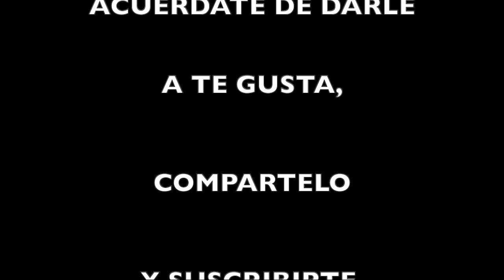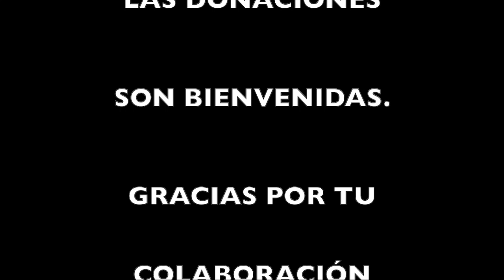Flash de Sabiduría 17/1/21 DR. BRUCE LIPTON. 2da. RECOMENDACIÓN PARA CAMBIAR LA PROGRAMACIÓN.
Este Flash con el  Dr. Bruce Lipton da la segunda  herramienta para para la programación y/o re-programarla .

La clave es PRACTICAR, PRACTICAR, PRACTICAR.

El cielo se encuentra en la tierra no esperes hasta morir para estar en él.
Todo depende de cuál verdad quieres hacer tuya.

Libros del dr. Bruce Lipton
La biología de la creencia: La liberación del poder de la conciencia, la materia y los milagros
El Efecto Luna de Miel
La biología de la transformación Tapa blanda – Dr. Bruce Lipton y Steve Bhaerman

Película en Ingles
The Ultimate Answer is inside (La última respuesta esta adentro )

DrBruceLiptonEspañol @Bruce H. Lipton, Ph.D. AutoHipnosis Programación ReProgramación Hipnosis DrBruceLipton Epigenética SubeLaVibraRevista @Sube la vibra Revista

Doblado al español ´por José Gregorio Hernandez

Las Donaciones son super agradecidas nos ayudan a seguir mejorando y trayendo estos invitados con informacion tan importante para mejorar nuestras vidas. Muchas Gracias.